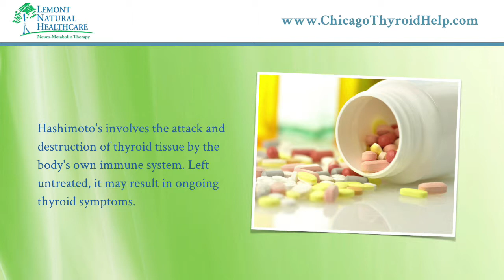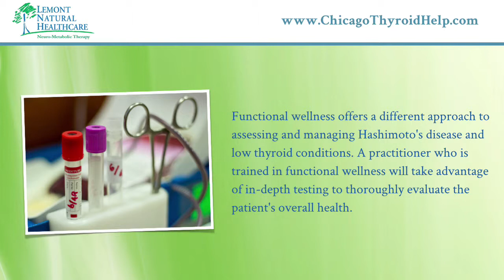Chicago Thyroid Doctor Answers - What Is Hashimoto's?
If you or a loved one struggles with complicated or unresolved thyroid symptoms, the team of doctors at Lemont Natural Healthcare are the ones you've been looking for in the Chicago Illinois metro area for help. If you have any common thyroid symptoms such as: fatigue, weigh gain, thinning hair, brittle nails, brain fog, depression, low libido or insomnia, contact us today to learn how we can help you and your thyroid issues.